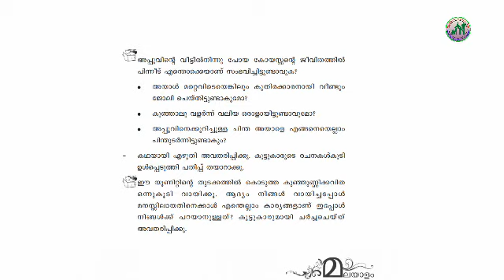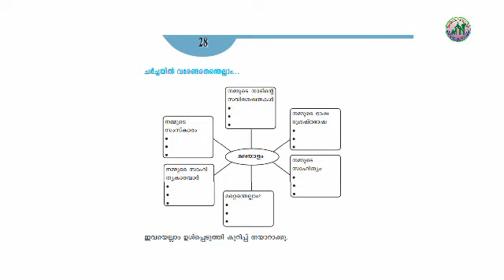V STD /MALAYALAM/ PART 13/21/10/2020/ MARKAZ ENGLISH SCHOOL /ENGLISH MEDIUM /